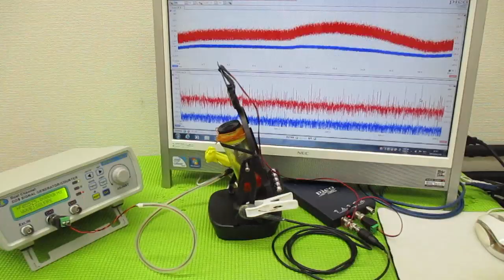ナノレベルの超音波攪拌技術 ultrasonic-labo